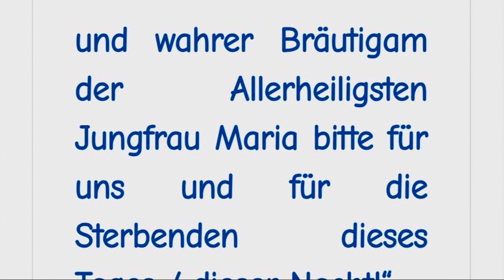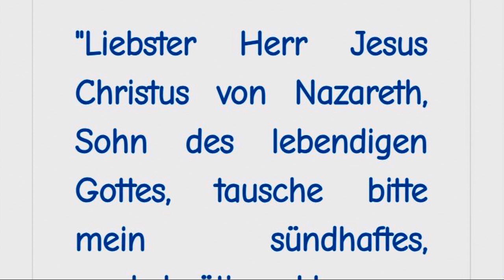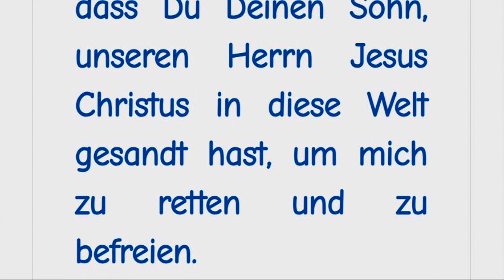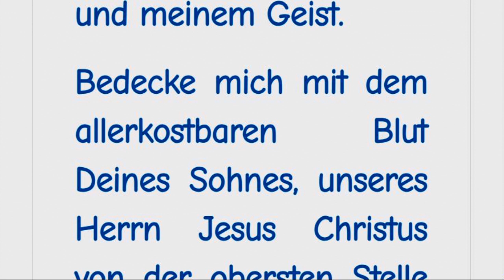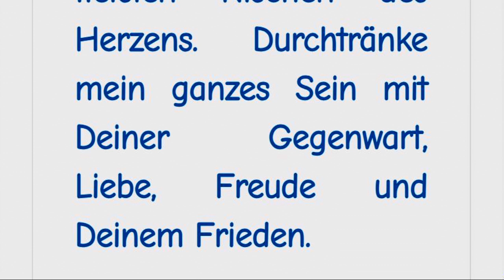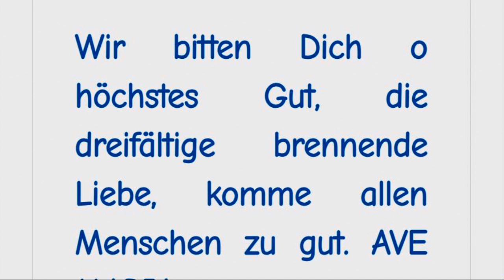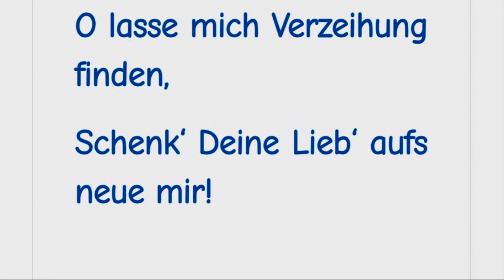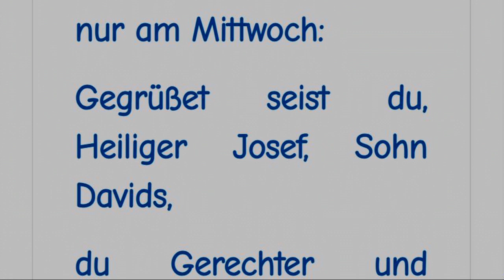STELLVERTRETEND REUE ERWECKEN FÜR ALLE STERBENDEN